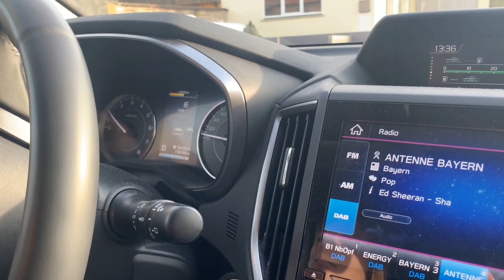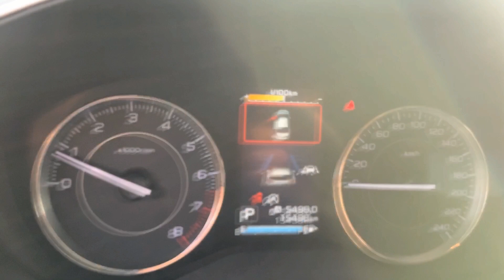Erklärung Start Stopp System - Stop and go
In meinen heutigen Video erkläre ich euch die Start Stopp Funktion.
Die Fahrtaufnahme wurde in einen Subaru Impreza 1,6i gedreht.
Ein zu häufiges Ein und Ausschalten des Motors im kalten Zustand wird vermieden um den Motor nicht zu schädigen, ebenfalls wird das Stop an Go System auch im Annängerbetrieb deaktiviert, zumindest beim verwenden eines originalen Subaru Elektrokabel-Satz.
Sollte die Starterbatterie gewechselt werden, ist darauf zu achten eine geeignete Batterie zu verwenden.

Stop&Go - Funktionsvoraussetzungen Subaru

MT: Getriebe in N Position
        Kupplungspedal nicht betätigt

AT: Wählhebel in D Position
       Bremspedal betätigt

Fahrgeschwindigkeit größer 8 km/h seit letzten Motorstopp

Zeit seit letzten Neustart größer 12 Sekunden

Kühlmitteltemparatur größer 40 Grad

Fahrpedal nicht betätigt
Klimaanlage nicht aktiv oder Temperaturunterschied zwischen Ist und Sollzustand gering

Warnblinker aus

Lenkung nicht aktiv

Motorhaube und Türen geschlossen, Fahrer angeschnallt

Außentemperatur zwischen -10 Grad und 50 Grad

Ladezustand Batterie OK , Spannung größer ca. 12 Volt,
Batterietemperatur zwischen ca. 0-70 Grad

Heckscheibenheizung und Lüftungsstellung Defrost deaktiviert

Fahrbahn Steigung/Neigung +-8%

Kein Fehler im Stop & Go System oder anderen relevanten Steuergeräten